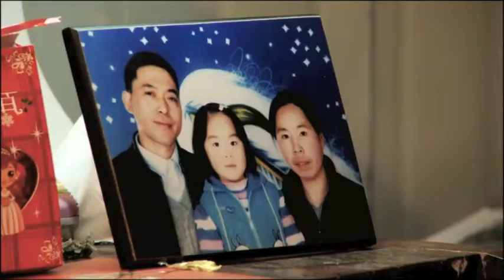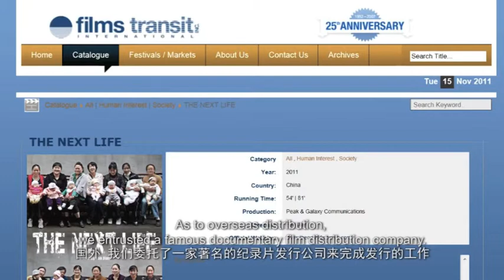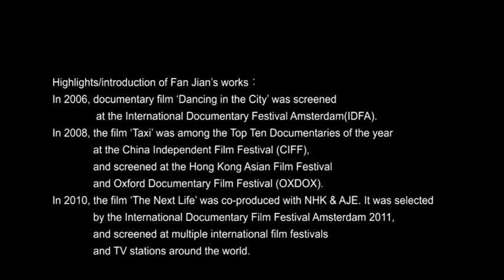DSLCineMag 01. Interview with Fan Jian: A man and a story about the Continuance of life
"Dialogues with Young Filmmakers" is a video column on DSLCineMag iPad magazine, which features interviews with young and emerging Chinese filmmakers.

In this video, we speak to Fan Jian, an independent Chinese documentary filmmaker based in Beijing. He reveals his experience on the making of his latest documentary "'the Next Life', which is about a mother who lost her child in Wenchuan earthquake, and tried to give birth again. The film was a joint production with NHK, a Japanese TV station and was selected by the International Documentary Film Festival Amsterdam.

A mother, a family, a life, a disaster, a society and an era, three years passed, when the thoughts finally settle, what has time left with us after all?

filmed and edited by Tang Zhi